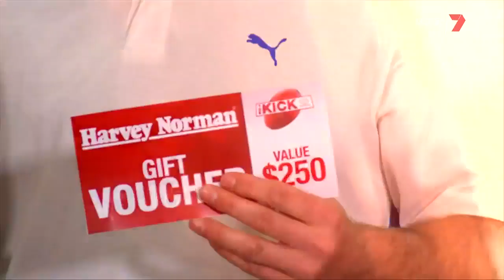Table Tennis Championships Melbourne Demons | The Kick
There can be only one.  The Melbourne Demons Table Tennis Championships are here!